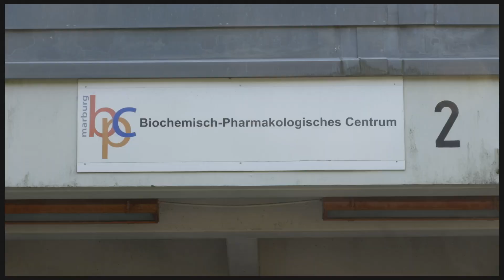Trailer zum 37. Erfinderlabor in Marburg Life Sciences - Arzneimittelentwicklung/Biotechnologie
Covid und Alzheimer auf der Spur: Erforschung neuer Arzneimittel beim 37. Erfinderlabor des Zentrums für Chemie

16 hessische Schülerinnen und Schüler mit Spitzenzeugnissen haben sich eine Woche lang an der Philipps-Universität Marburg und der CSL Innovation GmbH mit der Entwicklung neuer Medikamente beschäftigt